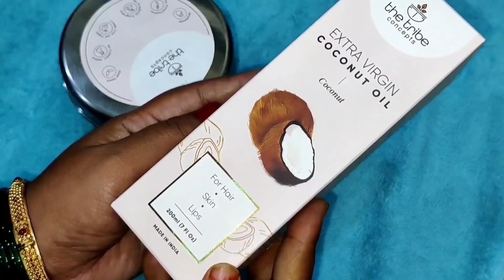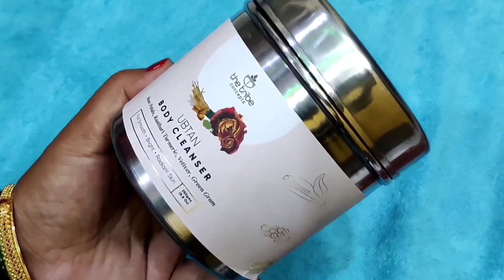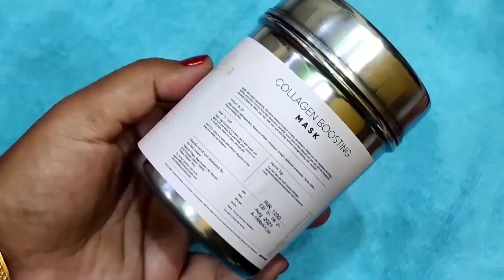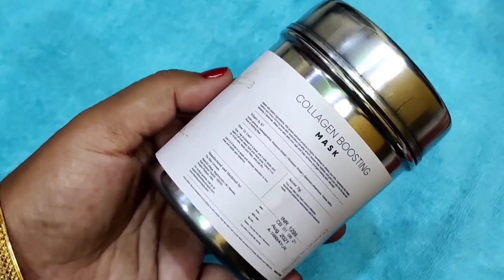Body polishi at Home... Easiest Way to get natural glowing,soft,smooth, shiny skin/tribe concept